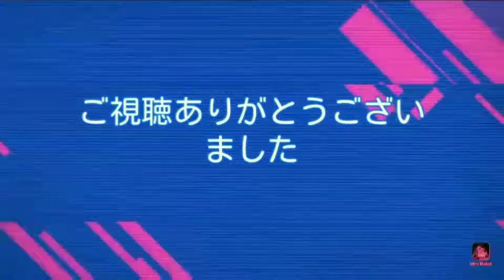【教えて将棋#2】花宮いのりさん(メイド服part2)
勝つぞ～٩( ''ω'' )و良かったら他の動画も再生リストから見てね